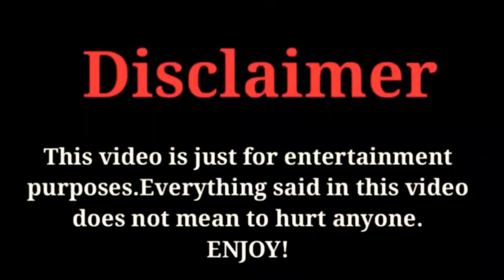Irfan Khan (R.I.P) Lifestyle | 2020 | Cause Of Death | Age | Family | FactsWithBilal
Irfan Khan  (R.I.P) Lifestyle | 2020 | Cause Of Death | Age | Family | Net Worth | Born Place | Date Of Death | FactsWithBilal |